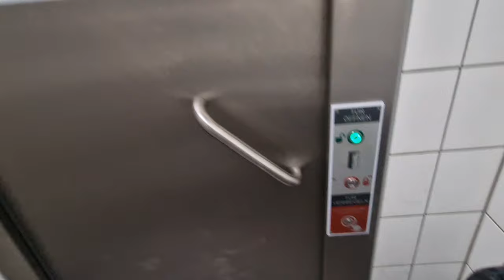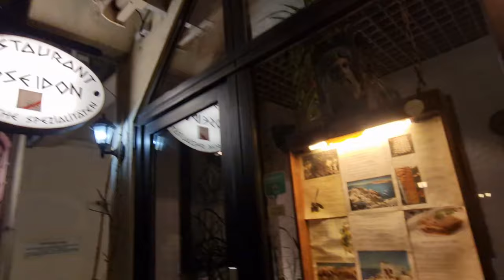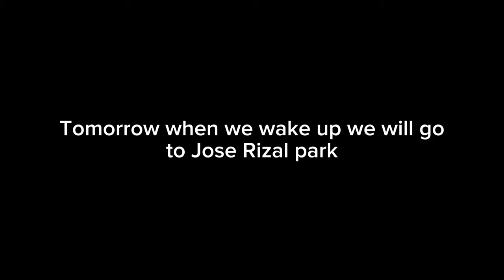MY CHILDREN GO ABROAD WiTHOUT ME 😢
I initially decided not to post this video, but there were so many questions about where my kids were that I decided to make it public. 😅 Yes, they went to Latvia with their dad without me. It's almost a day's journey, but they did great.
And I have had a small vacation one week long.
On the vacation I go to the city where 130 years ago lived Philippine National Hero Jose Rizal.